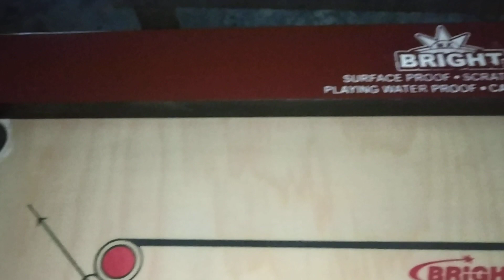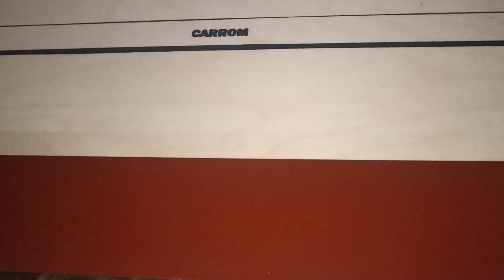Manufacturers Mk Carrom Sports in Mumbai 72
All types Originally Tournament Carrom...